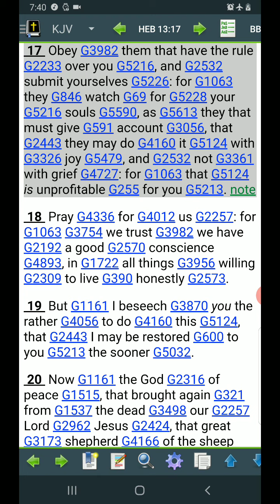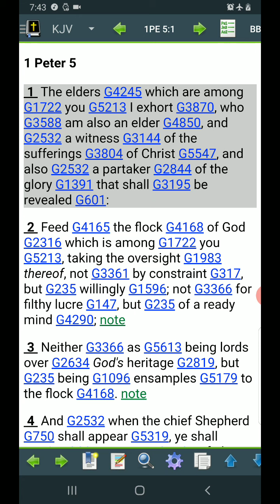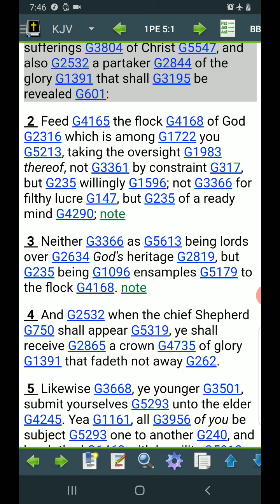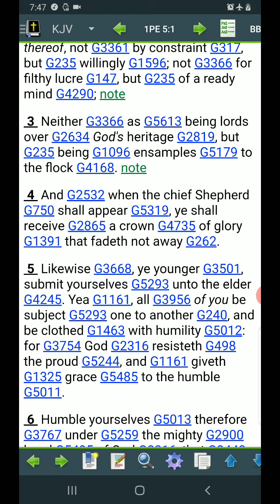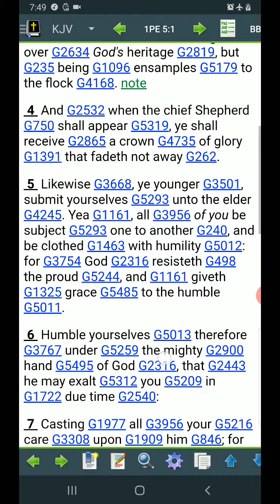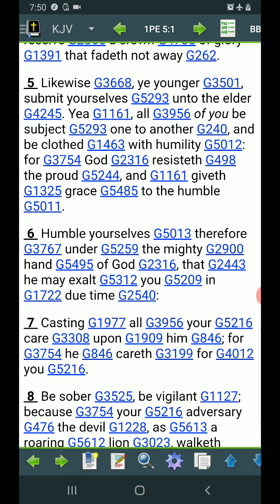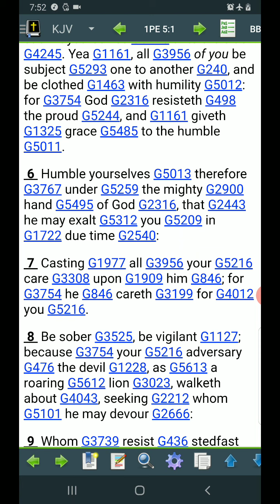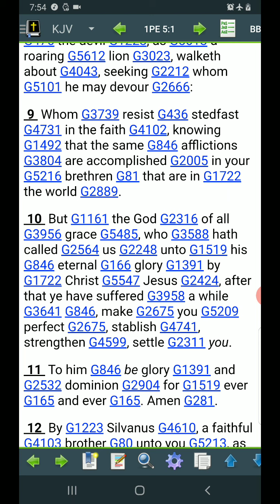OBEY THEM THAT HAVE THE RULE OVER YOU